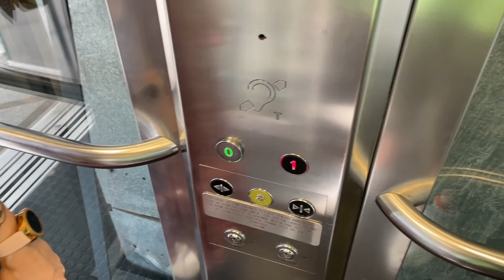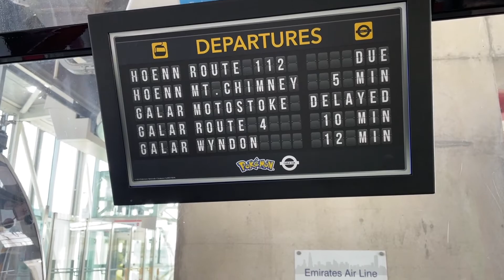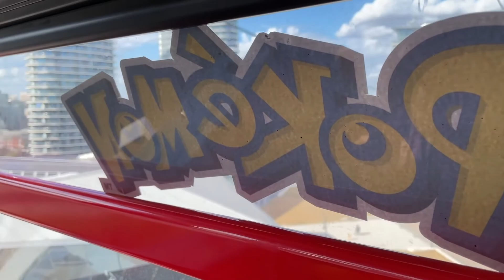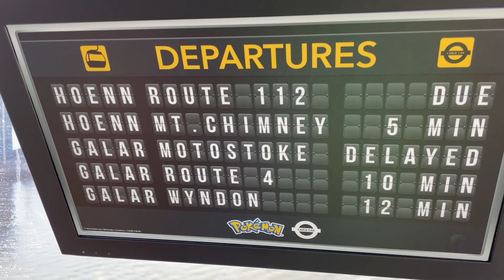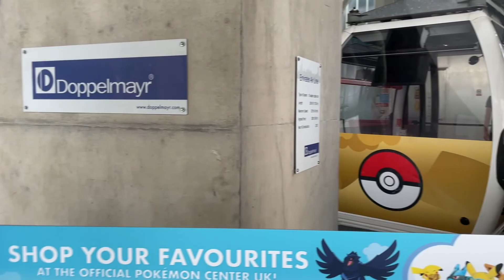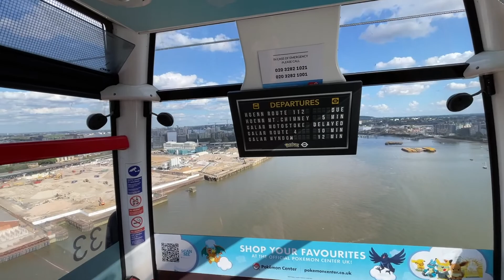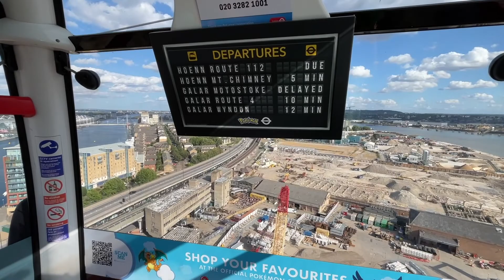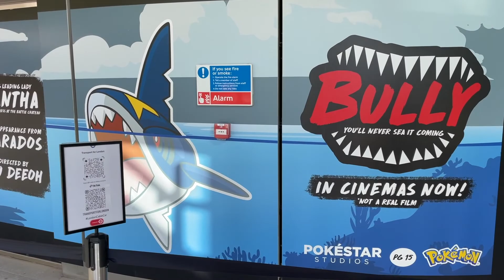POKÉMON CABLE CAR | LONDON 2022 | FULL VIP EXPERIENCE RIDE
Full "VIP Experience" ride (Royal Docks to Greenwich and back) on the Pokemon cable car during the TfL Emirates Air Line takeover in honour of London hosting the 2022 Pokemon World Championship.